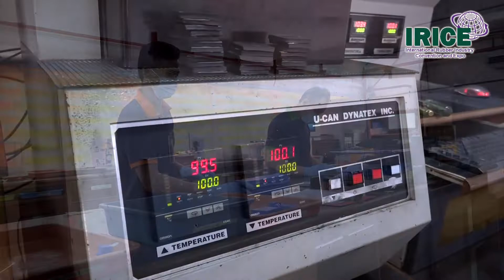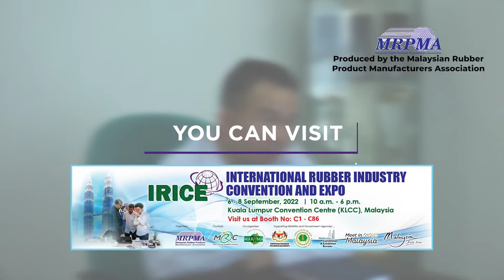Customized Rubber Compounder - Saiko Rubber Malaysia - using Japanese Technology (MRPMA)